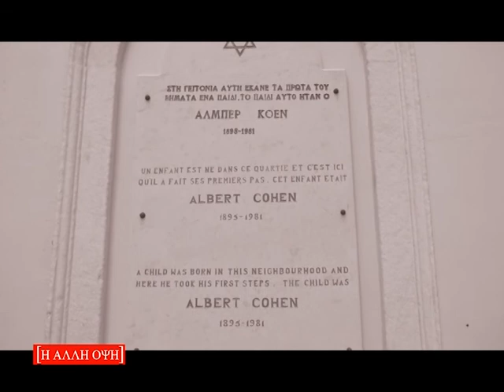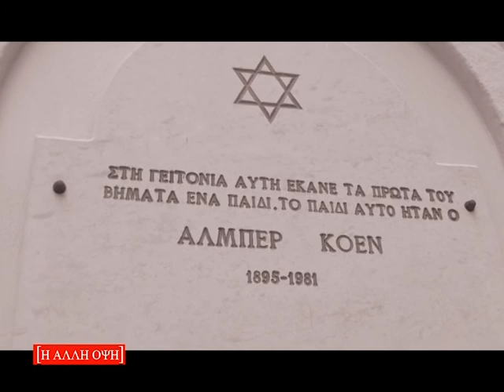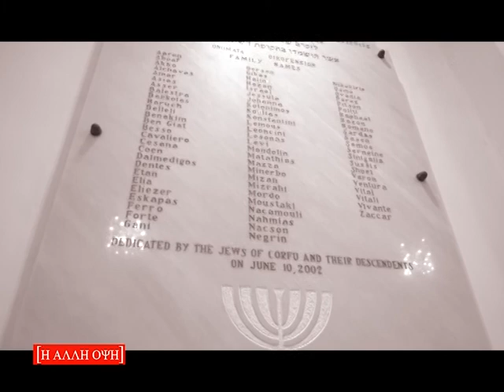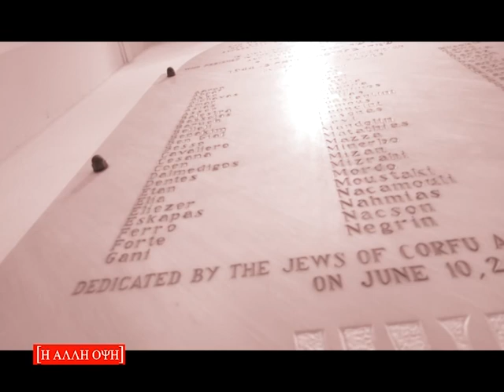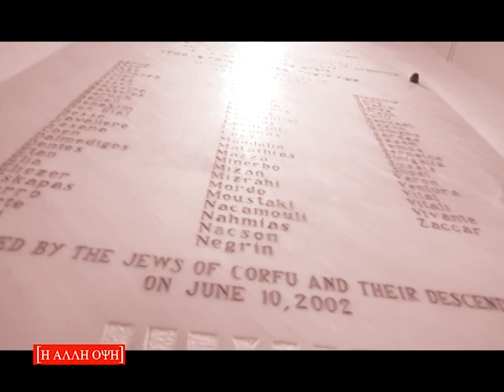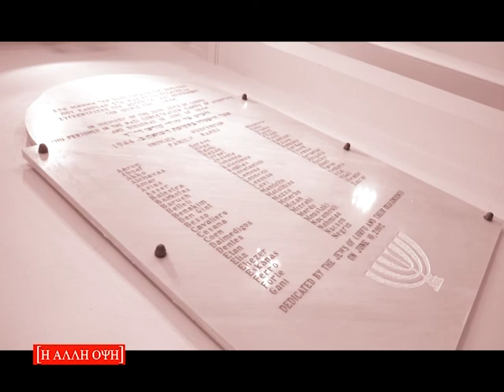01 Η ΑΛΛΗ ΟΨΗ 03 03 2019 ΕΒΡΑΙΚΗ ΚΟΙΝΟΤΗΤΑ